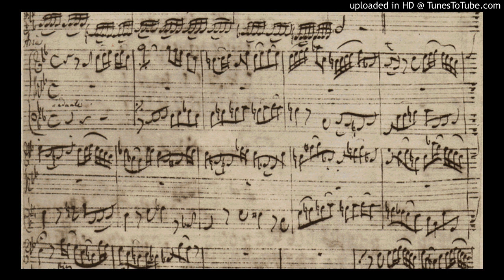Bach - Matthäus-Passion: Ich will bei meinem Jesu wachen (Balzer - Herreweghe 2010*)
Colin Balzer, tenor
Orchestra of the Collegium Vocale Gent
Philippe Herreweghe, direction

* Year of issue appended when needed to distinguish between different recordings of the same work by the same performer.